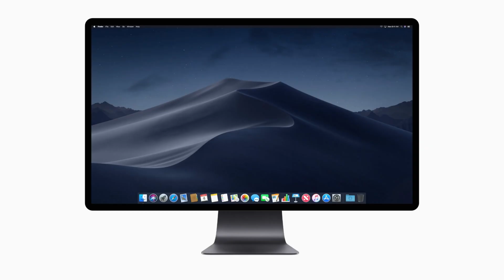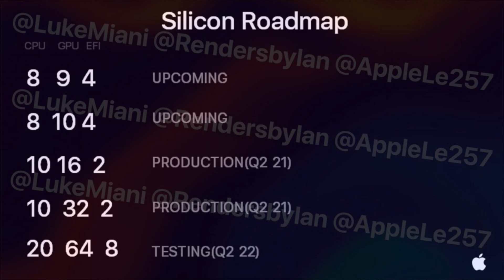M1X vs M2 Chip-M1x MacBook Pro 14 and 16 inch vs M2 MacBook Air-Fight!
Can the M1X be outperformed by the M2 chip? should you buy m1x macbook pro or a m1x mac mini or wait for the M2 MacBook Air ?